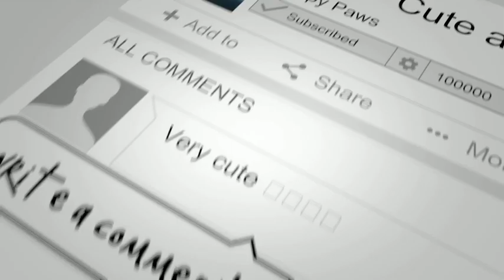Funny Horse Videos Compilation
Check out these funny horses in this funny horse videos compilation.